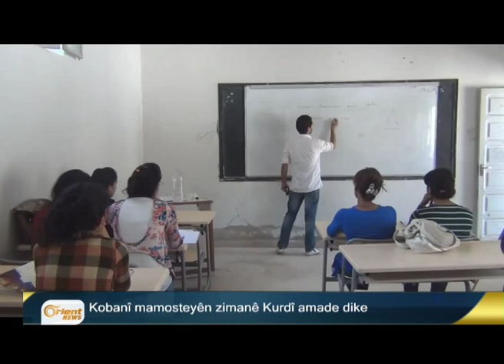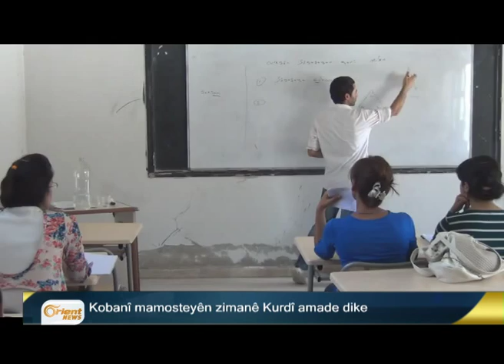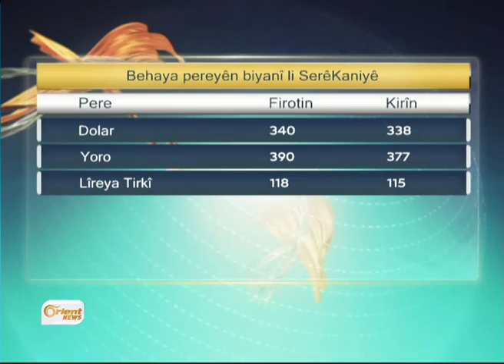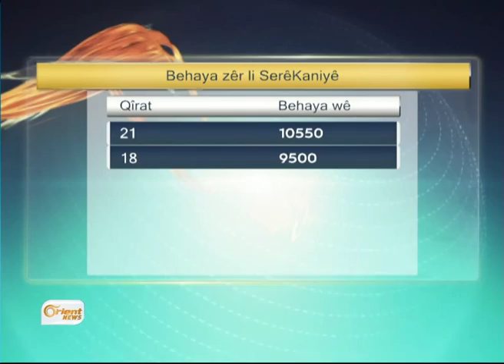Hêza Sûriya Demoqratîk hate ragihandin